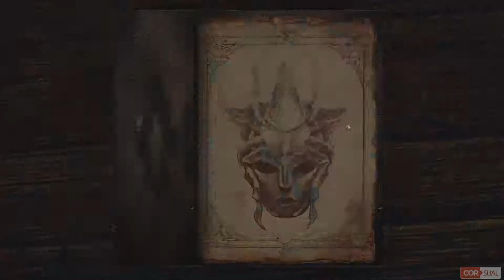Kurz reingeschaut: Blackguards 2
Poly und Stiegi kommentieren Blackguards 2, und schauen in die ersten 2 Level. Zum Test

▬▬▬▬▬▬★★ Corsual Links ★★▬▬▬▬▬▬